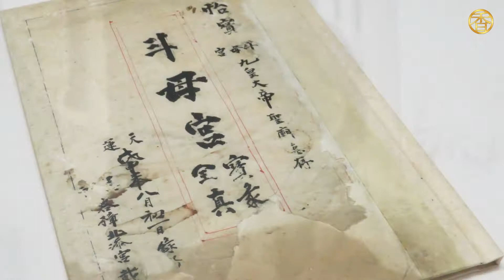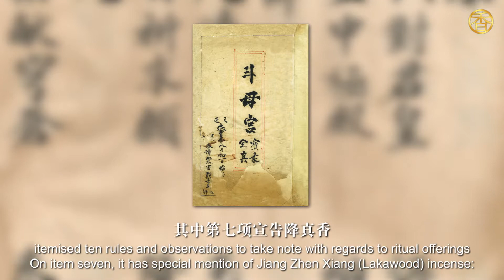降香透天门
天罡北斗降真香系列——降香透天门